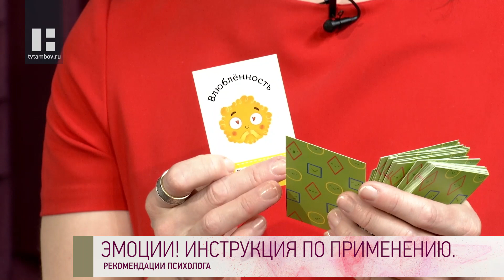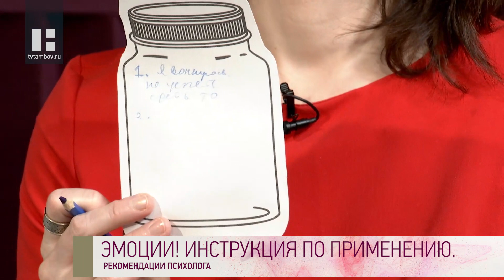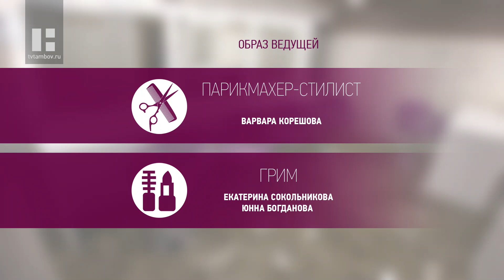Качество жизни - Елена Дьячкова. Эмоции: инструкция по применению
Гость программы - Елена Дьячкова, доцент кафедры общей и клинической психологии ТГУ им Г.Р. Державина. Она расскажет:

Что такое эмоции? Кто мы без эмоций?

Базовые эмоции человека.

Как проработать свои эмоции?

Что будет, если не обращать внимания на свои эмоции и постоянно подавлять их и вытеснять? Накопление эмоций и взрывы - гневные взрывы и панические атаки.

Механизмы психологической защиты и сопротивление изменениям плюс копинговые стратегии.

Работа с напряжением с помощью дыхания и каракулей.

Работа с беспокойством с помощью банки.

Работа с тревогой и волнением с помощью возвращения себя на землю и в тело.

Работа со страхом с помощью его отпечатков.

Работа с гневом с помощью подушек, ненужных тарелок и полотенца.

Работа с радостью с помощью ярких коллажей и визуализацией позитивных образов.

Работа с виной с помощью разрешения себе быть ни в чем не виноватым.